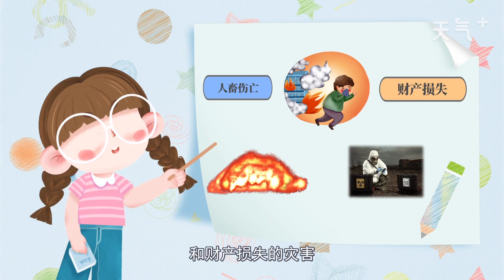地震災害的特點 地震災害的特點是什么